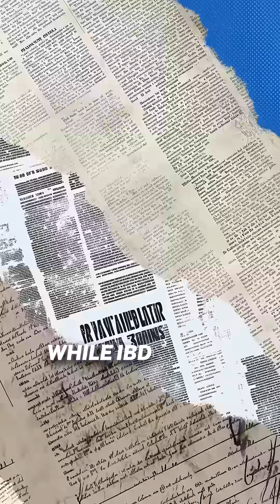What causes Inflammatory Bowel Disease?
Ever wonder why some people get Crohn’s or colitis and others don’t?

The answer isn’t simple—it’s not just about genes or diet. While the real cause of IBD remains a mystery, doctors know several risk factors can tip the odds.

Having a family history increases your risk, but it doesn’t guarantee you’ll get IBD.

Most people are diagnosed before age 30, with Crohn’s peaking between 15–40 and colitis between 20–40. Colitis is a bit more common in men, while Crohn’s slightly favors women.

Jewish people are at higher risk, and IBD is less common in Hispanic and Black populations compared to white populations.

Living in North America or Europe, especially in cities, also raises your risk—likely due to environmental and lifestyle factors.

Other triggers include smoking, certain infections, antibiotics, oral contraceptives, a Western diet, and even stress.

On the flip side, exercise, tea, and high vitamin D levels may help lower your risk. But here’s the kicker: these factors only raise the odds—anyone can develop IBD, even without any risk factors.

Ever surprised by your IBD diagnosis or have a family history?

Share your story or questions below—your experience could help someone else feel less alone!

Follow @thegrumblinggut if you found this helpful!